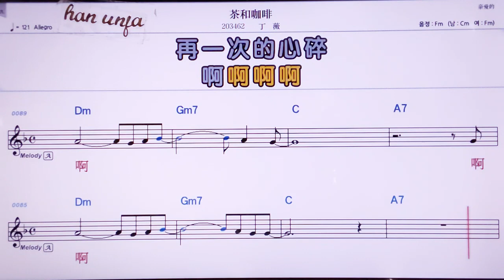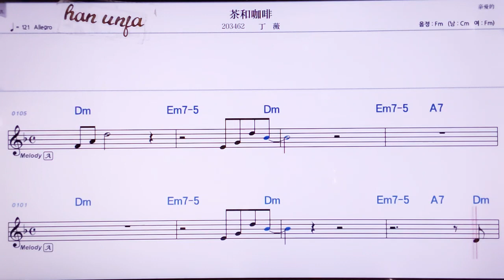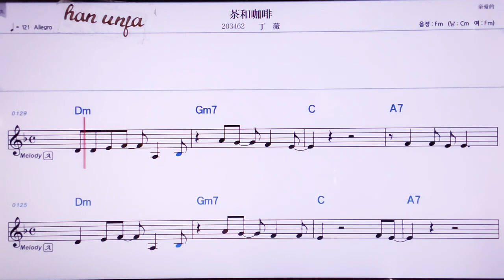💖차허카훼이/ 띵웨이 👍MR,노래방, 악보, 코드,Karaoke With Sheet Music